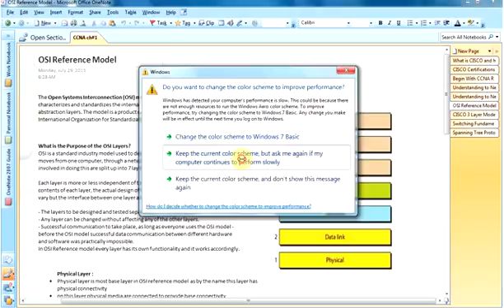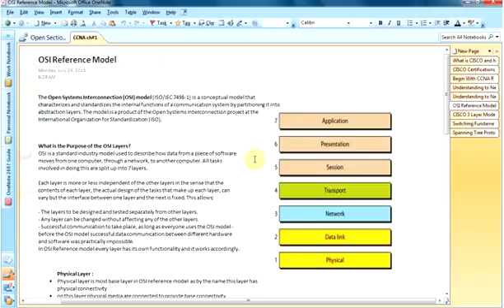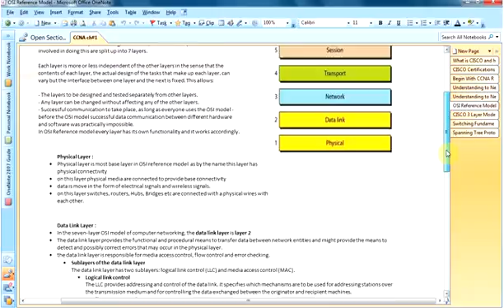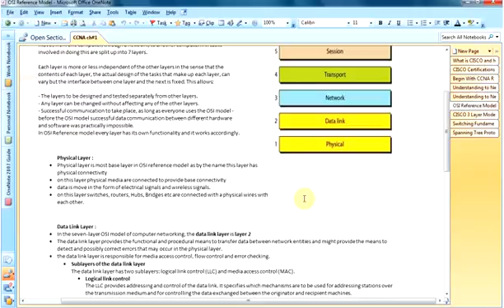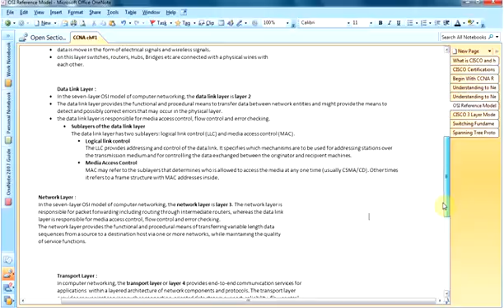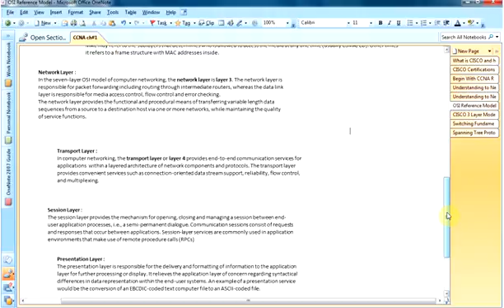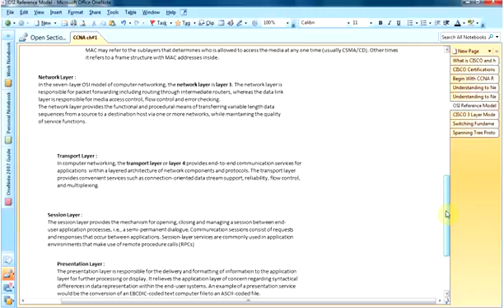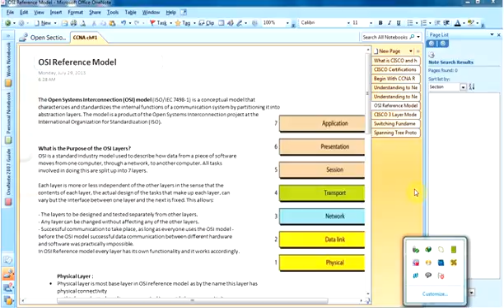CCNA INTRO PART # 5 URDU